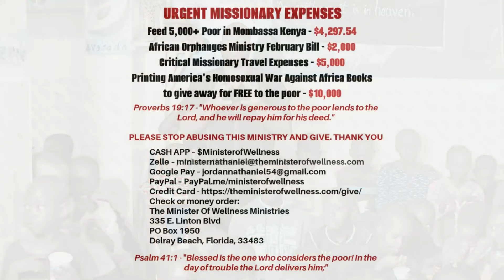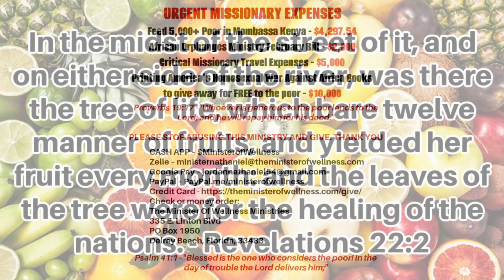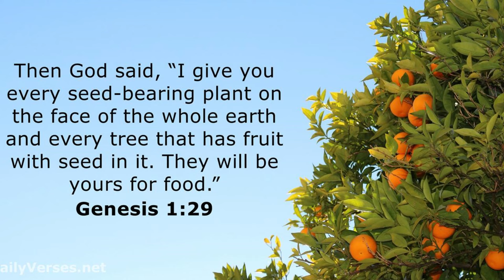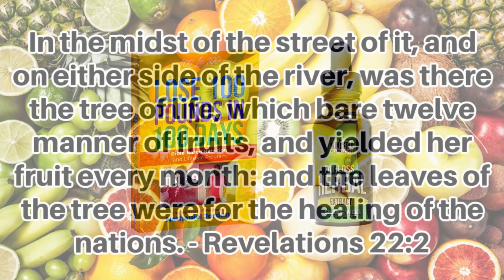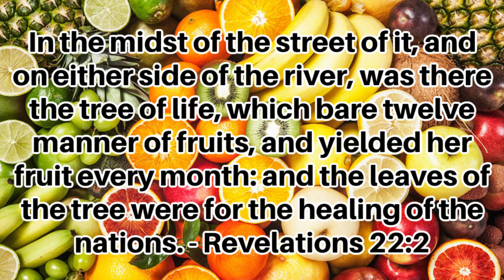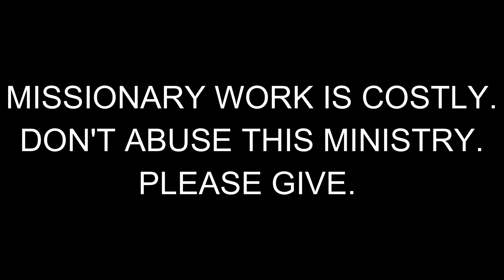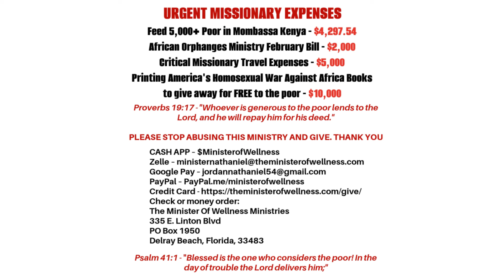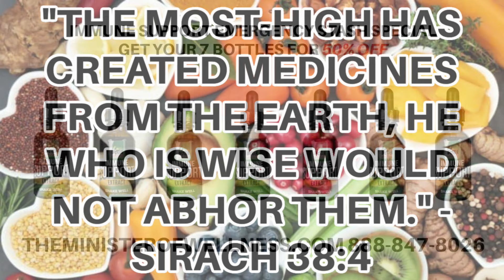The Minister's TOP 6 FRUITS FOR WEIGHT LOSS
The Minister Of Wellness, Nathaniel Jordan Health News Segment: The Minister's TOP 6 FRUITS FOR WEIGHT LOSS
You MUST take the initiative to search for the following on The Minister Of Wellness YouTube Channel AND his website, The Minister Of Wellness.com, as he is no longer allowed to put the direct links in the description box and pinned comment sections of his videos.
FRUIT FASTING VIDEOS
CELEBRITY HEALTH NEWS
The EXACT PARASITE KILLER DETOX Package The Minister Of Wellness Recommends!!!
EAT YOUR FRUITS, JUICE YOUR VEGETABLES, AND TAKE YOUR HERBS
Immune Support Emergency Package
Biblical Principles That Eradicate Obesity & ALL Disease Book
Lose 100 Pounds In 100 Days Bible-Based Program Book
UNLEASHED News Channel
WE ARE Different by Prophet Dr. Llaila Afrika
MEET YOUR MEAT
21-DAY REVERSE DIABETES CHALLENGE
ALL RED FRUIT HEAL-IT TO REVERSE HEART DISEASE AND ALL BLOOD DISORDERS
BIBLICAL PROOF JESUS DID NOT EAT FISH OR FEED "THE MULTITUDES" FISH - HE WAS A VEGAN
ALL DISEASES ARE THE SAME -
USING THE POWER OF THE WORD OF GOD TO OVERCOME ADDICTION TO THE SATANIC DIET
GENOCIDE BY DIET - How The Satanic American Diet Has Created An Epidemic Of Mental Illness
THE BIBLICAL ACTION PLAN FOR QUICK WEIGHT LOSS, DISEASE REVERSAL, AND NATURAL IMMUNITY
How To Kill PARASITES Making You CRAVE JUNK FOOD!!!
BIBLICAL Principles That Eradicate OBESITY & ALL Disease FACEBOOK GROUP